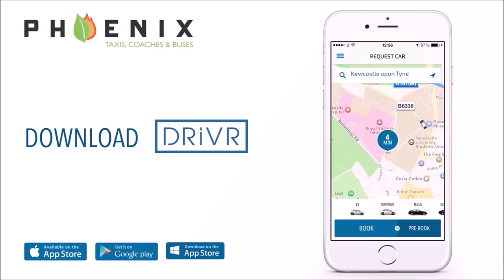Salford City (A) Evo-Stik Northern Premier League Highlights and Reaction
After Saturday's thrilling 4-3 home win over Stamford there was a tricky trip to one of the much fancied Evo-Stik NPL Premier Division sides for Blyth Spartans.  Salford City was the destination for Tom Wade and his side as they looked to keep their place at the top of the table